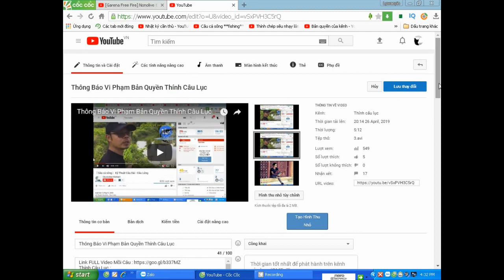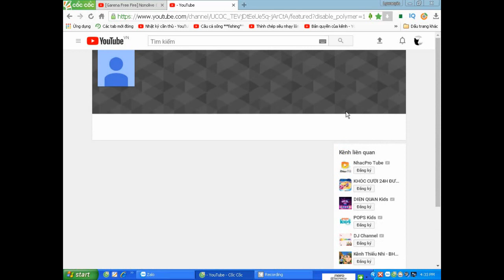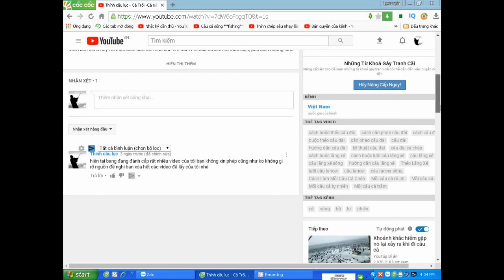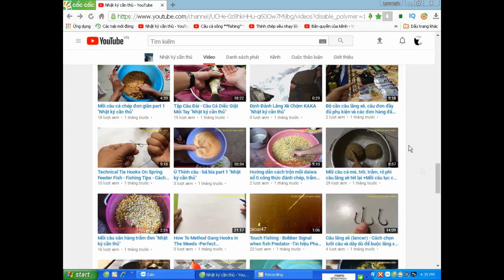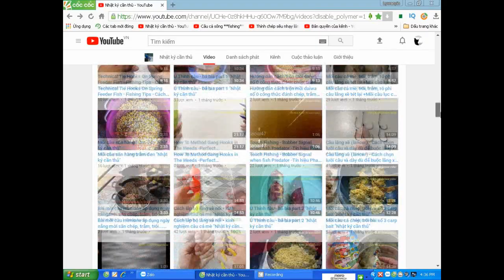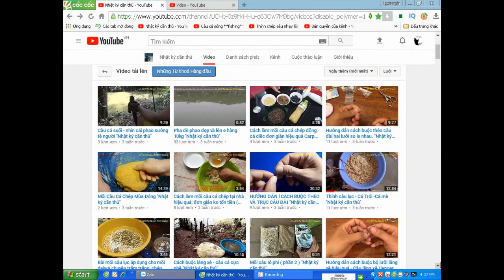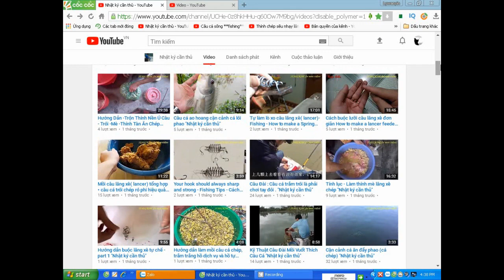Chia Buồn Với Các Kênh Lấy Video Của Thính Câu Lục